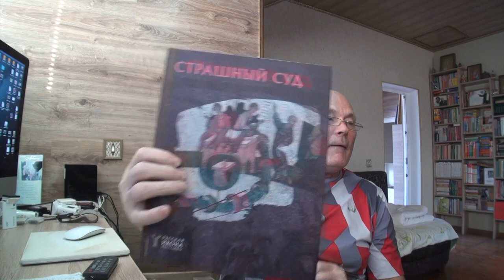ШКОЛА ЗОЖ. ОТКРЫТОЕ ПИСЬМО. Малахов.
Школа Духовного и Физического совершенства … работаю с Вашими комментариями. Не получается ... что дальше!